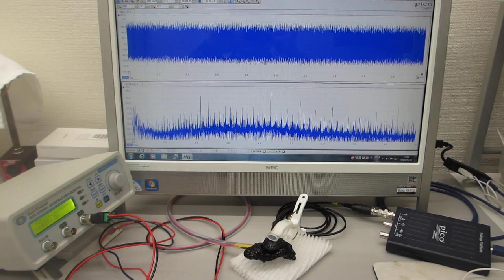オリジナル超音波プローブ（超音波システム研究所）